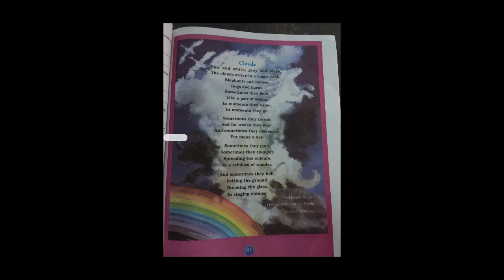Unit 9: It's RAINING Page 61 poem Clouds